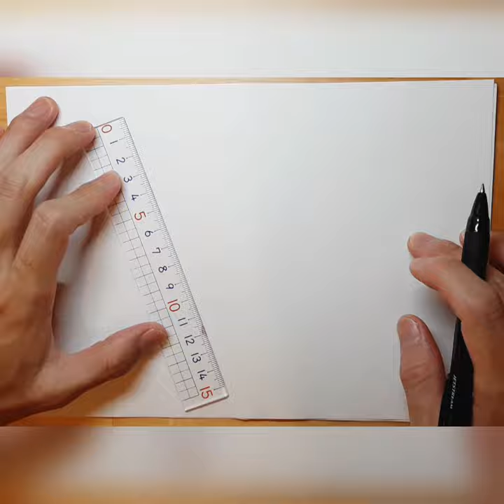Quickdrawing. Hammer throw.